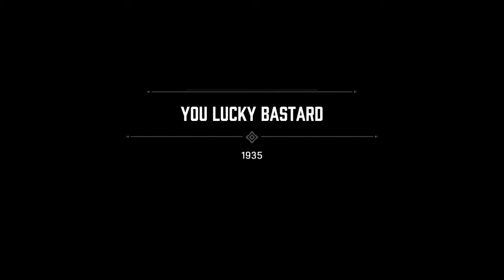Mafia Definitive Edition - You Lucky Bastard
Hop the fence and you'll have successfully snuck past the guard in front of Sergio's car. Plant the bomb. Walk back to your car and step inside the phone booth. and it turns out, the car bomb killed the wrong target.